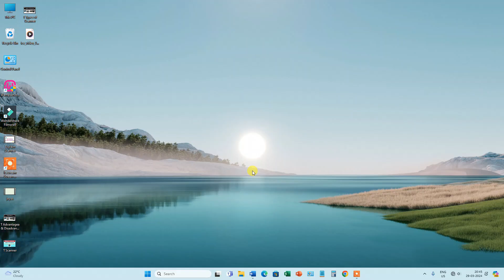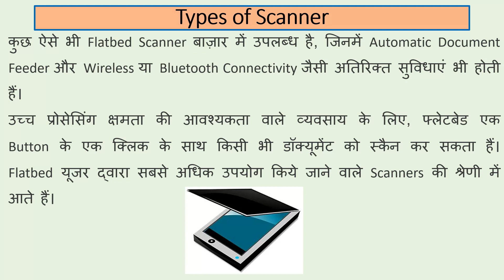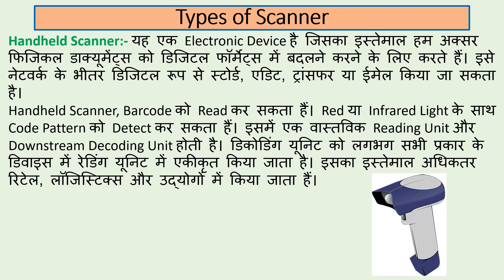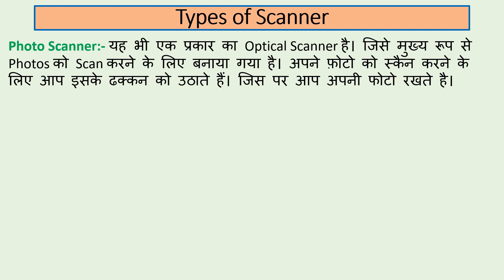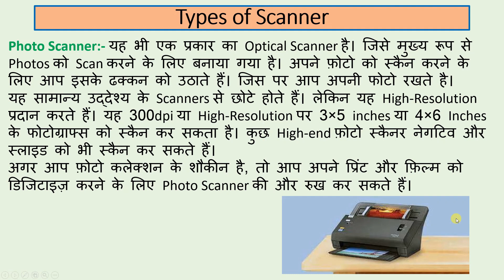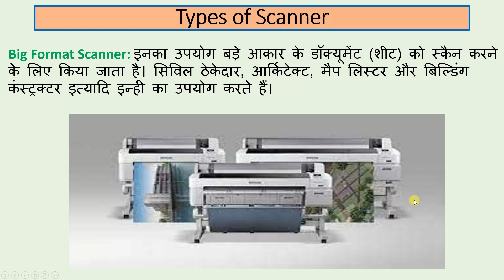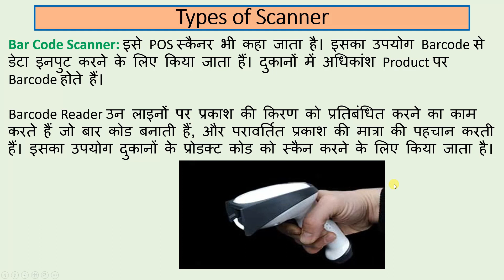Types of Scanners | Hindi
In this video we will learn about the Types of scanners . Watch this video from beginning to last.